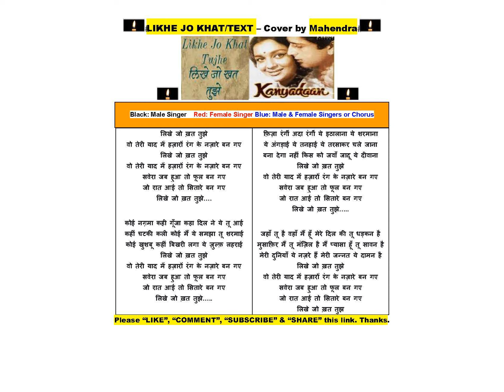HAPPY DIWALI TO ALL.!! / Likhe Jo Khat / COVER BY MAHENDRA / RAFI'S CLASSIC LETTER"WALA" LOVE 4ALL.!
CLASSIC LETTER"WALA" LOVE FOR ALL. HAPPY, HEALTHY & SAFE DIWALI SEASON. !!!
Movie: KANYADAAN (1968)
Original Singer: Rafi
Music Director: Shankar Jaikishan
Cast: Asha Parekh, Shashi Kapoor, Om Prakasha